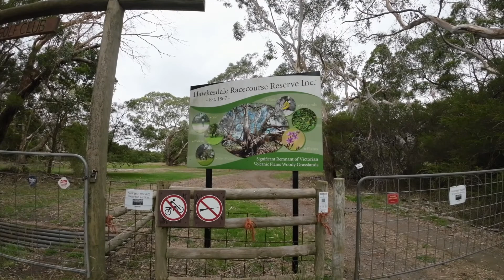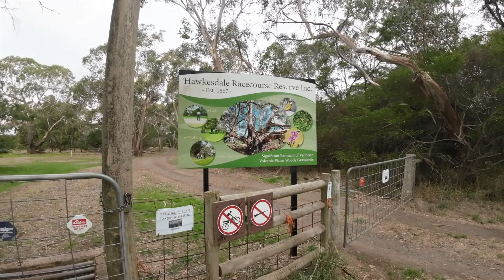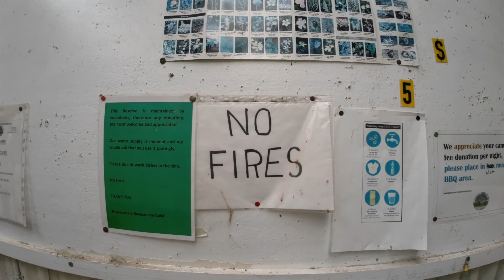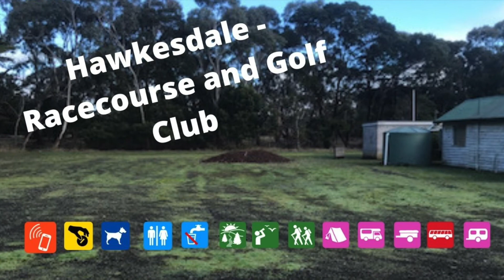The Scariest ParkUp Ever - Hawkesdale Camping Grounds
This is the Scariest Parkup  ever is one of the best sites we have been too.
The campsite offers clean toilets, Dog friendly,Accessible to R.Vs, camper trailers, Caravans, Camping in tents is allowed. However no fires
Very Peaceful cap spot.
What 3 words...
Sweated, Verify, Jerky

Scariest Parkup Ever
two birds in a van Australia
van life